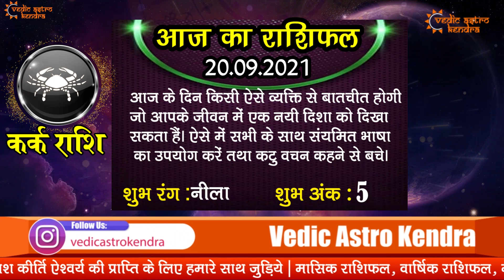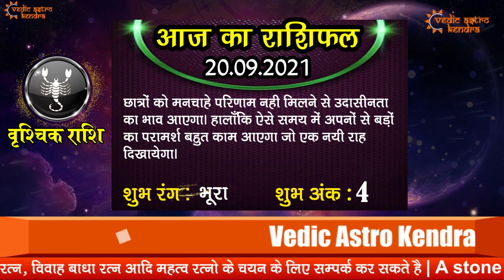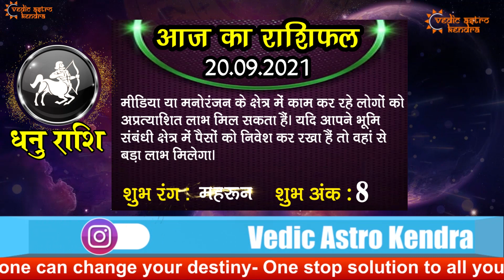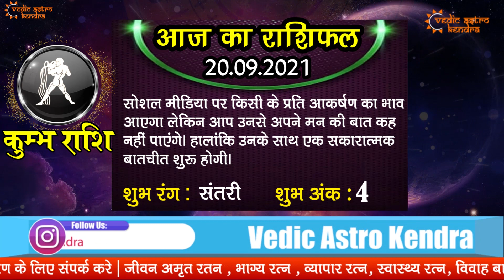20 September 2021 | AAJ KA RASHIFAL | मेष से मीन का दैनिक राशिफल - Today Horoscope | Dainik Rashifal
20 September 2021 | AAJ KA RASHIFAL | मेष से मीन का दैनिक राशिफल - Today Horoscope | Dainik Rashifal | Vedic Astro Kendra

देखिये अपना आज का राशिफल 20 September 2021